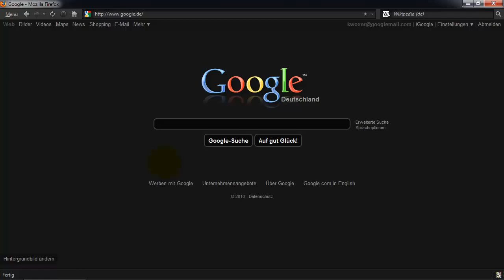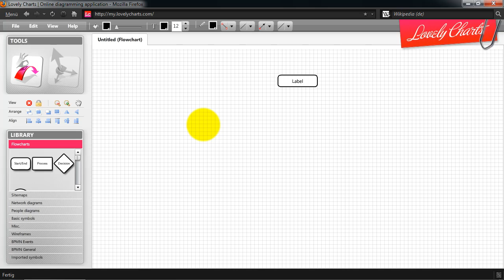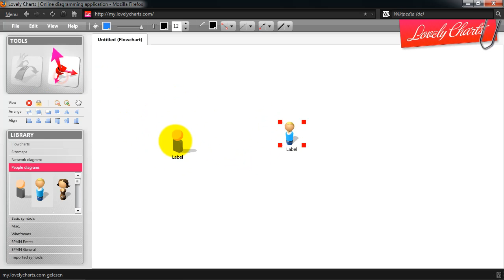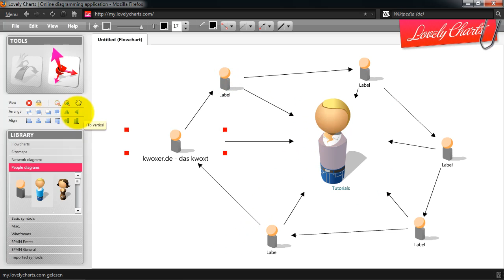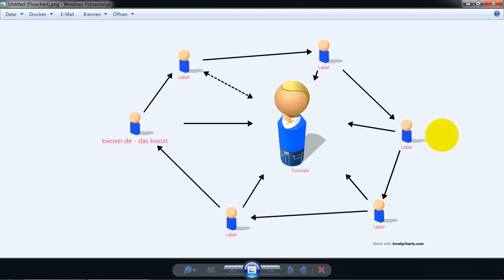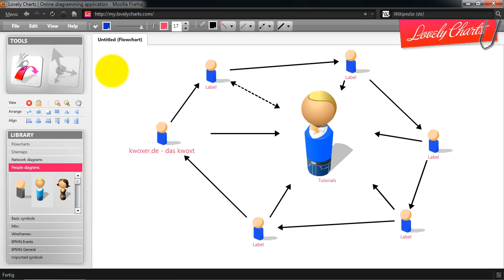Diagrammzeichner: Lovelycharts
In dieser Serie stelle ich Ihnen einige verschiedene Diagrammzeicher vor. Jedes hat seine eigenen Besonderheiten und wartet mit bestimmten auf die jeweilige Anwendung bezogenen Features auf.